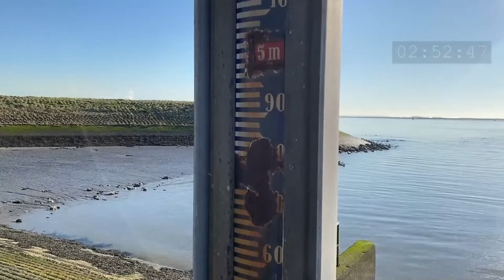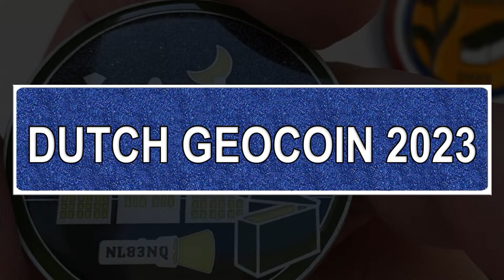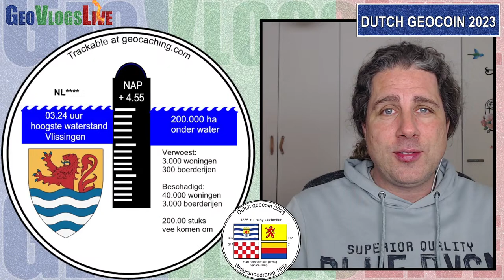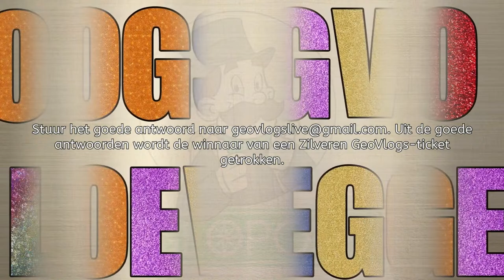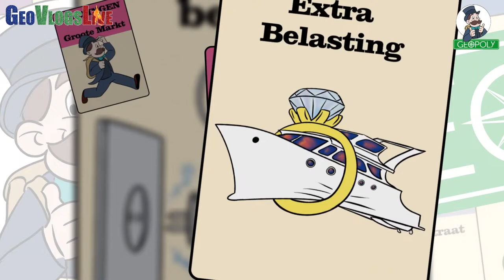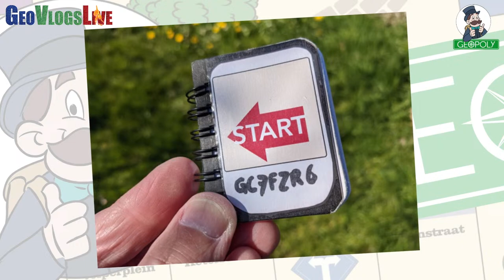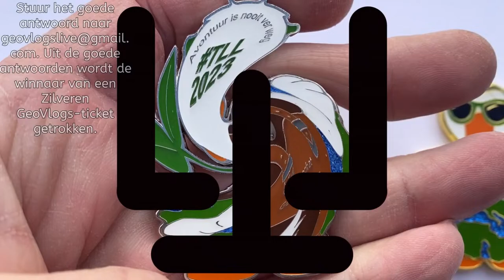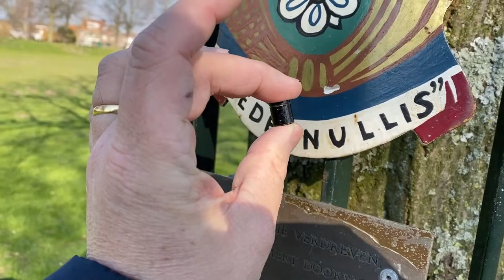🔴GEOVLOGS LIVE! ~ 5 jaar GEOPOLY ~ TLL2023-event ~ Dutch Geocoin 2023 ~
Meegenieten van een portie geo-klets, het is weer heel gezellig! En we hebben weer leuke onderwerpen en gasten in de uitzending!

💥 We hebben de initiatiefnemers van de Nederlandse GEOPOLY-serie LIVE te gast in de uitzending! GEOPOLY bestaat alweer vijf jaar en we gaan proberen hier alles over te weten te komen!

💥 Uiteraard hebben we ook de organisatie van het TLL-event 2023 op 2 september in Harmelen in de uitzending! Het event wordt BIJNA gepubliceerd!

💥 We gaan de ingestuurde ontwerpen voor de ontwerpwedstrijd van de Dutch Geocoin 2023 bekijken. Er zitten weer leuke ontwerpen bij!